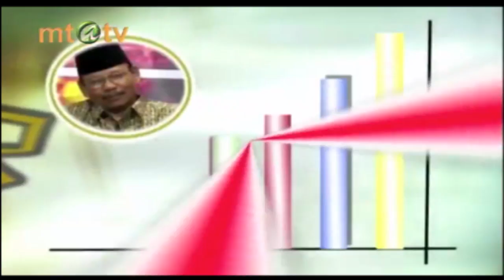Ustadz On Air Perpedaan Pendapat Jangan Merusak Persaudaraan